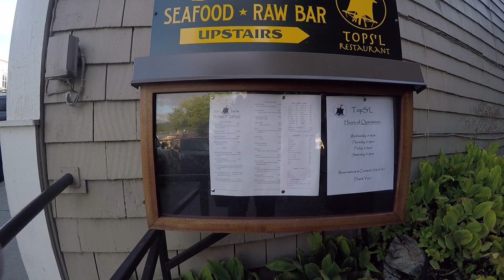Journey to the San Juan Islands Part 2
Nathan Crowe and Myself leave Seattle for a day and go to the San Juan Island. This is Part 2 of 2